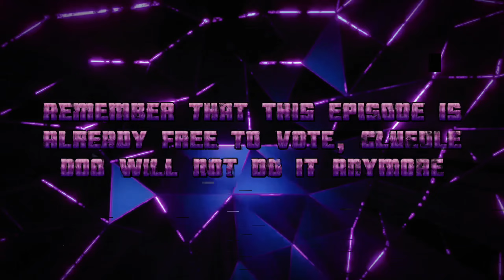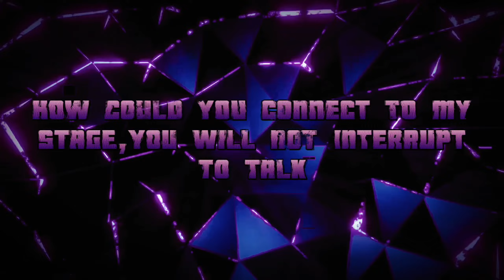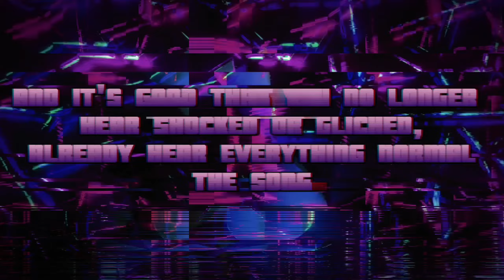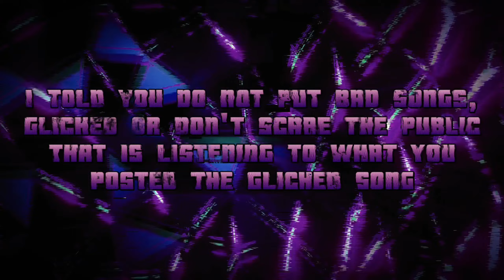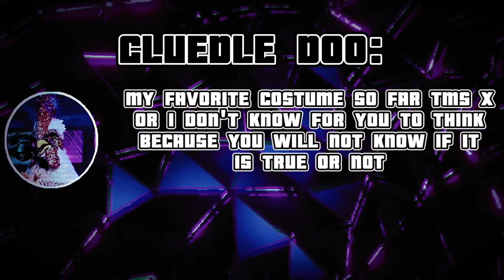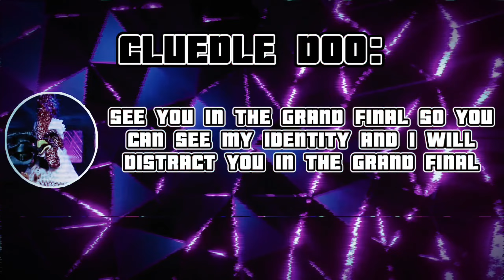The Masked Youtuber | Season 3 | "Episode 12"